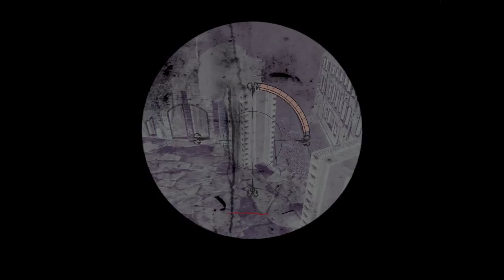Pathologic Classic HD (Ep. 17 - The Keys)